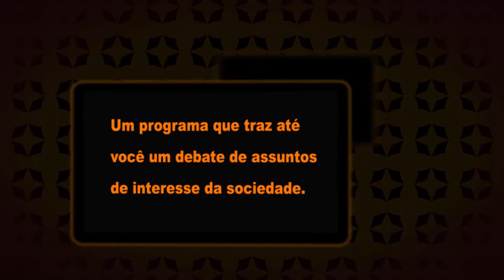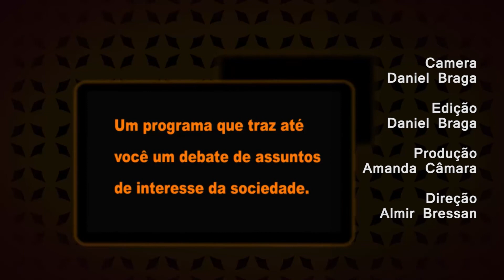Programa Reflexões: agroindústrias capixabas contam com regulamentação própria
Entrevista com o Presidente do IDAF, Junior Abreu.